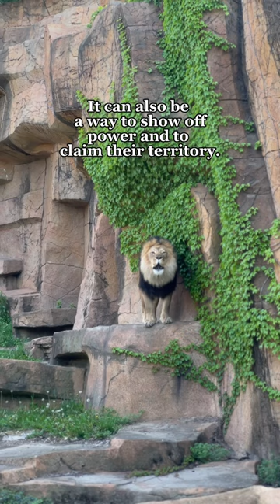Welcome to Big Cat Chats with our African lions, Brutus and Titus! 🦁